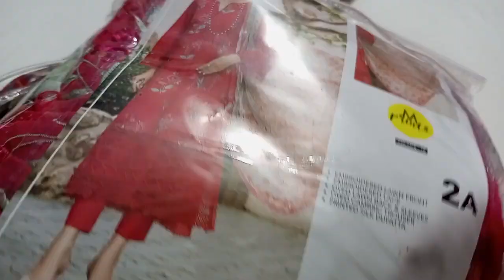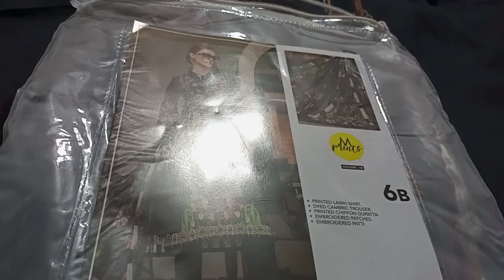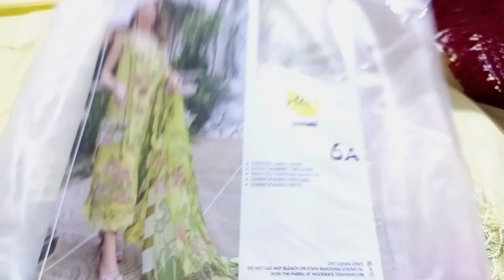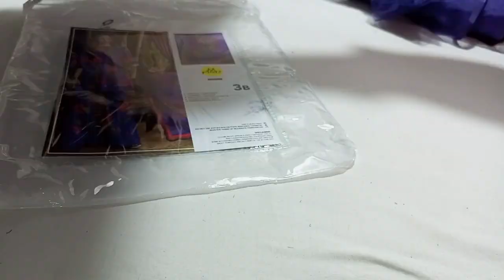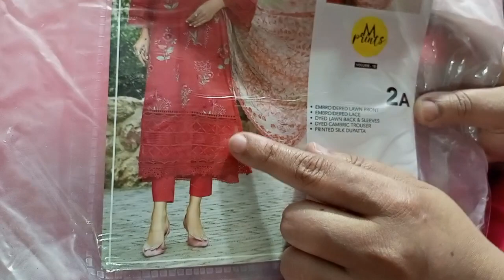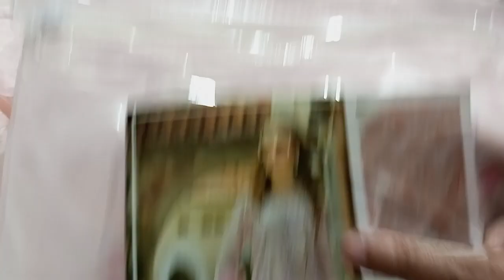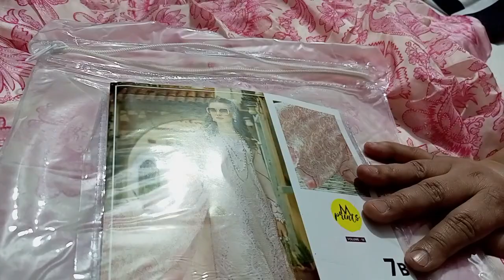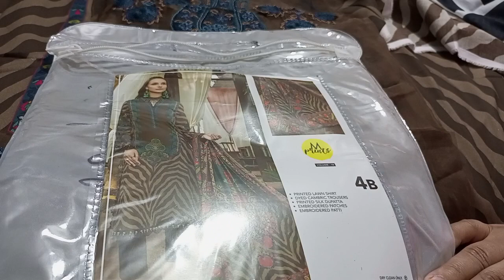M. print mariab || hot 🔥 collection || now, available|| 03304183177